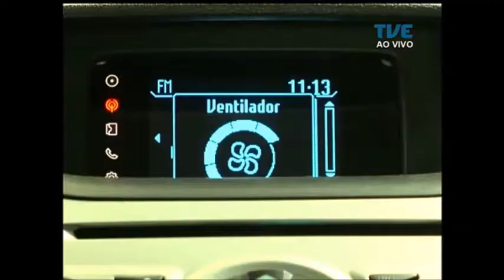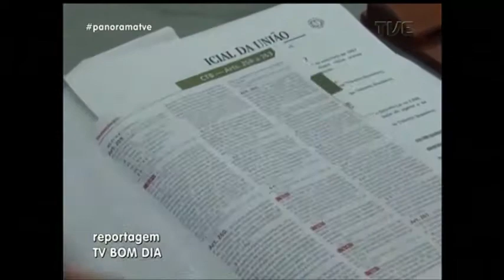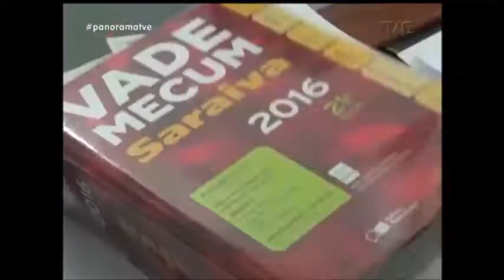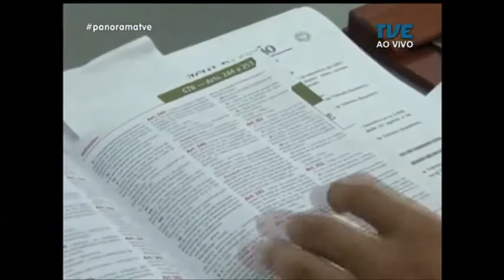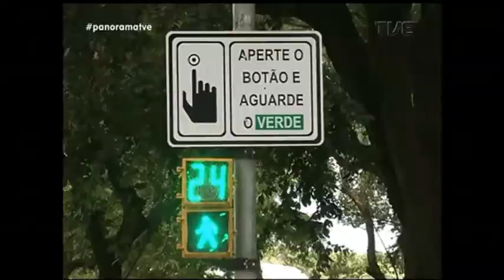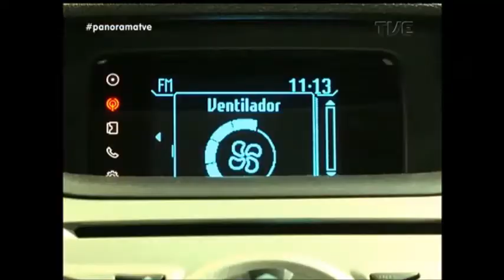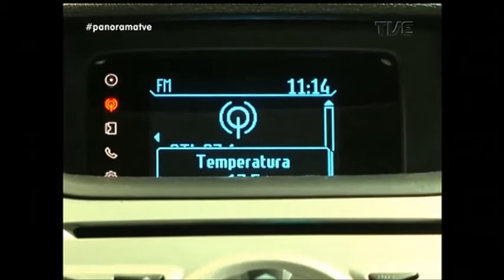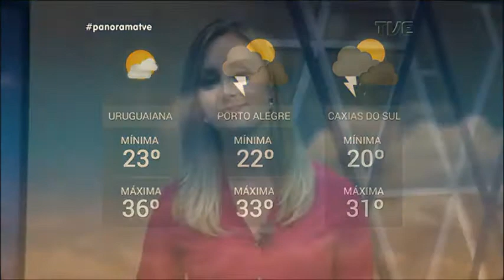Panorama | TVE - Multas de Trânsito - 9/1/18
As leis de trânsito ficam mais rigorosas este ano.

No PANORAMA de hoje, vamos analisar estas mudanças e destacar regras que você nem sabe que existem, mas podem resultar em multa... e alguns pontos na carteira.

Veja também: a importância de revisar o carro antes de pegar a estrada nas férias.

O terceiro dia de provas do vestibular da ufrgs.

O exemplo da aposentada que transformou parte da rua onde mora em jardim.

E conheça os benefícios do treinamento funcional.